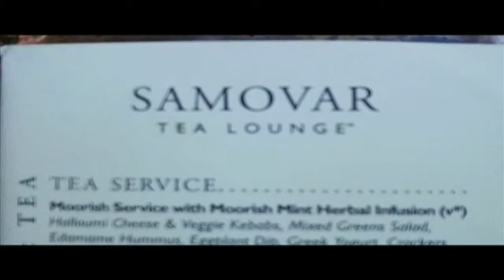Sisterful's Global Tea Party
Peek in on Sisterful's first tea party of the year at Samovar Tea Lounge in Yerba Buena Gardens San Francisco. On June 29, 2013, six sisters gathered for six culturally rich tea-and-food pairings, including English, Moroccan, Japanese, Indian, Russian, and Paleolithic. Afterwards, we took group photos in our summer-white threads at the nearby Martin Luther King waterfall memorial.